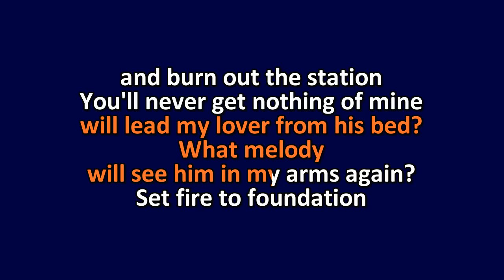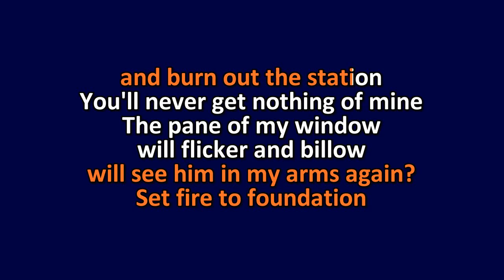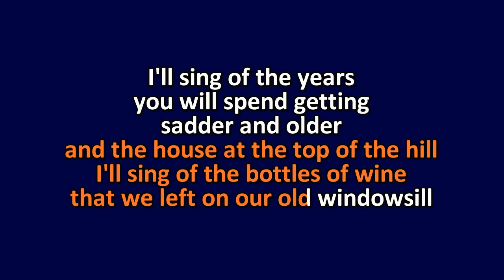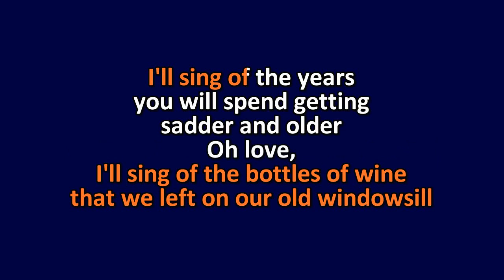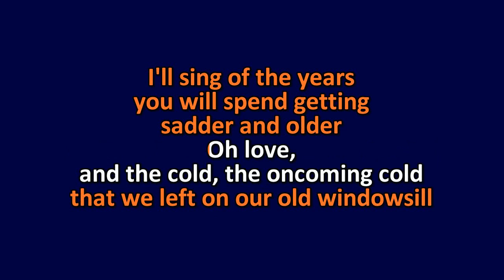Beirut - Cliquot - Karaoke Instrumental Lyrics - ObsKure